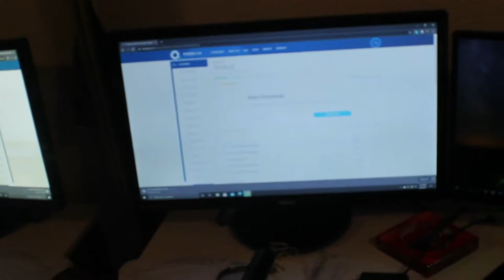Welcome to the channel; first vlog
First Vlog W/ The Boys

Song
Promises - Original Edit
Artist
Noisecontrollers
Album
Surge of Power
Writers
Dolores O’Riordan
Fusion BV (on behalf of Fusion Records); LatinAutorPerf, UMPG Publishing, LatinAutor, LatinAutor - Warner Chappell, UMPI, BMI - Broadcast Music Inc., UNIAO BRASILEIRA DE EDITORAS DE MUSICA - UBEM, and 8 Music Rights Societies